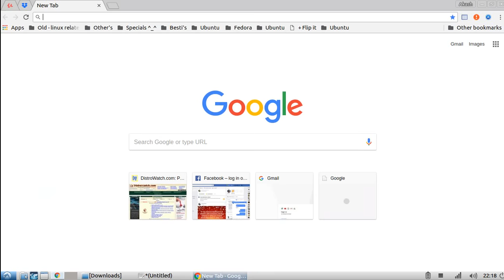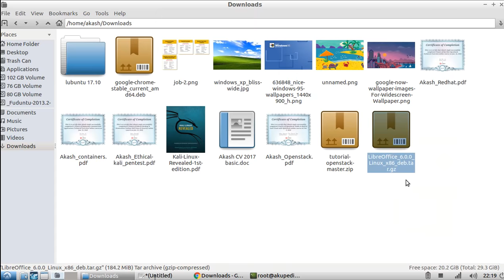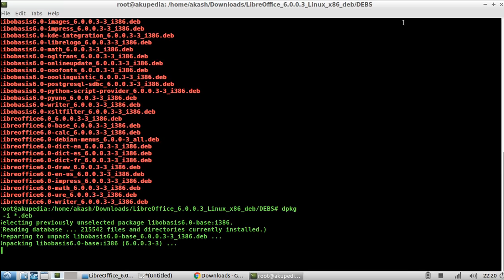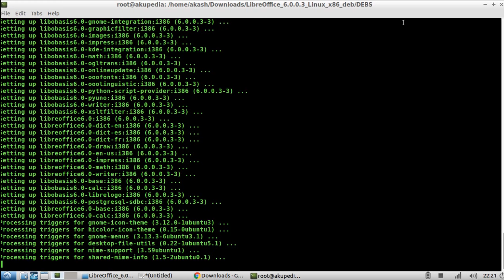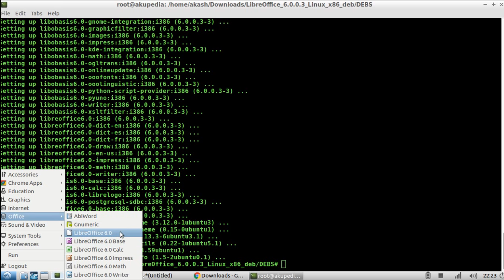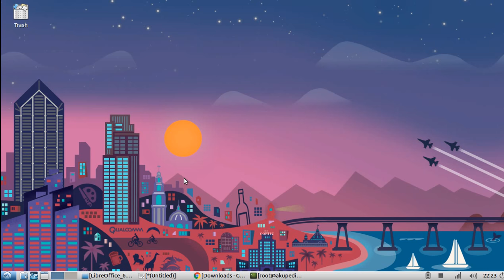Install Libreoffice in Ubuntu 16.04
This is a basic overview of installing Libreoffice in Ubuntu or any other Linux distro via command line. The mileage might vary in Fedora, Reh hat etc but basically it remains the same for most of the distro's out there.
cd to the directory for me it was as follows:-

1. cd/home/akash/Downloads.
2. unzip the file
3. cd to the desired folder.
4. again cd/DEBS
and finally
5. dpkg -i *.deb